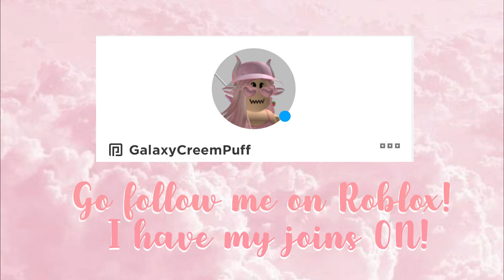HOW TO BE A MILLIONAIRE IN BLOXBURG! ~8 tips!~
*+Open me+*

Hello Creme Puffs! I'll be showing you how to BECOME A MILLIONAIRE IN BLOXBURG! So yes, I'm going to be posting Bloxburg content AS WELL as Royale High! Also once again I'm so so sorry I haven't been posting for a  bit, but I'm back! Thanks for all your support, and make sure you sub if you haven't already because I'm hoping to reach 200 subs! .o. Anyways! Comment "Creme Puff" down below, and if you're first, you get to be featured in my next video as well as a shout out!

Go follow me on Roblox, cause I have my joins on ^^